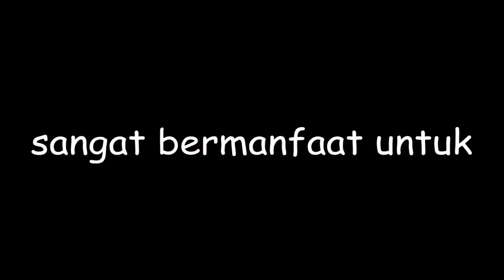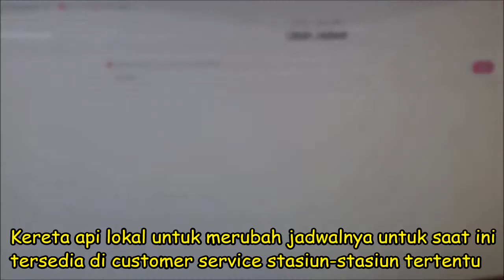UBAH JADWAL/ RECHEDULE KERETA LOKAL PAKAI MESIN